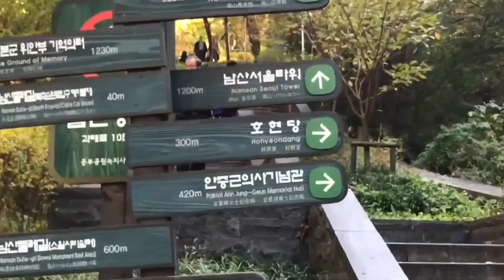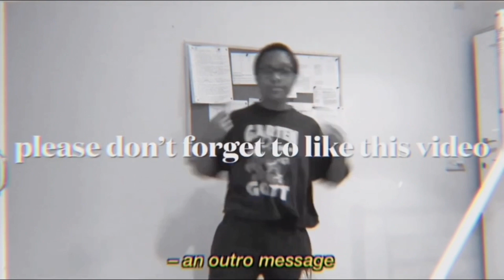Life - episode 9. english camp // another hiking trip 🏔// church sports day and picnic 🧺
episode 9.